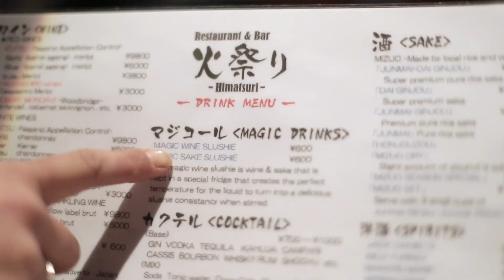Nozawa Onsen Showcase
A showcase of everything Nozawa Onsen has to offer! Enquire on our website for great value packages to Nozawa Onsen.